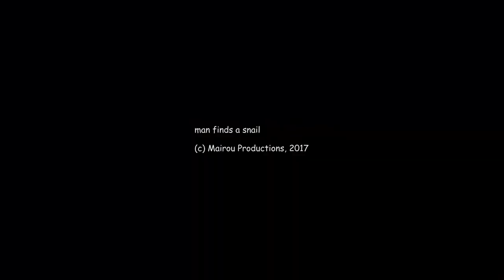Man finds a snail (vlog)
Vlog: Man finds a snail 🐌🐌🐌
▼Follow me for more memes 🍌 ▼
Snapchat ▻ mairoutv
Instagram ▻ @mairoutv

Snail is a common name loosely applied to shelled gastropods. The name is most often applied to land snails, terrestrial pulmonate gastropod molluscs. However, the common name snail is also used for most of the members of the molluscan class Gastropoda that have a coiled shell that is large enough for the animal to retract completely into. When the word "snail" is used in this most general sense, it includes not just land snails but also numerous species of sea snails and freshwater snails. Gastropods that naturally lack a shell, or have only an internal shell, are mostly called slugs, and land snails that have only a very small shell (that they cannot retract into) are often called semi-slugs.

Snails have considerable human relevance, including as food items, as pests, as vectors of disease, and their shells are used as decorative objects and are incorporated into jewelry. The snail has also had some cultural significance, and has been used as a metaphor.